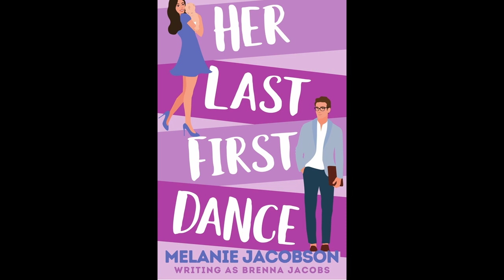[FULL] HER LAST FIRST DANCE | Contemporary Romance | AUDIOBOOK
What is Tessa supposed to do when an old flame and a surprise new baby turn up on the same day?

Brilliant engineer Tessa Fuller has the opportunity of a lifetime at work, and all she needs to change the world is a little help from her old college friend, Ethan Bedford.

Ethan can give her five weeks before he’s off to chase his own dreams, and when they meet again for the first time in six years, Tessa realizes the gawky guy she graduated with has grown into a super hot tech genius.

Just as she’s on the verge of a fun, short-term fling to discover once and for all what-might-have-been, her wayward sister drops a baby on her doorstep and disappears, leaving Tessa to take care of the kid.

One huge problem: Tessa doesn’t know a thing about babies. And she doesn’t have time to learn while the clock is running out on her dream project at work.

Can a team of hilarious engineers, one sweet baby, and a handsome blast from her past open Tessa’s heart to new love and second chances?

Opening Credits - 00:00:00
Chapter 1 - 00:00:15
Chapter 2 - 00:11:27
Chapter 3 - 00:21:26
Chapter 4 - 00:45:42
Chapter 5 - 01:07:52
Chapter 6 - 01:29:55
Chapter 7 - 01:52:48
Chapter 8 - 02:16:29
Chapter 9 - 03:11:33
Chapter 10 - 03:40:45
Chapter  11 - 03:49:10
Chapter 12 - 04:03:27
Chapter 13 - 04:21:43
Chapter 14 - 04:38:14
Chapter 15 - 05:03:34
Chapter 16 - 05:23:41
Chapter 17 - 05:35:08
Chapter 18 - 05:45:12
Chapter 19 - 05:56:38
Epilogue - 06:11:39